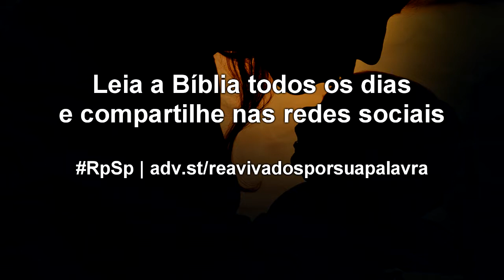1 Samuel 1 - Reavivados por sua Palavra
Três ideias importantes do capítulo de hoje: (1) Filhos são presentes de Deus; (2) A oração é uma ferramenta poderosa para educar nossos filhos; (3) Filhos e filhos devem ser entregues a Deus.